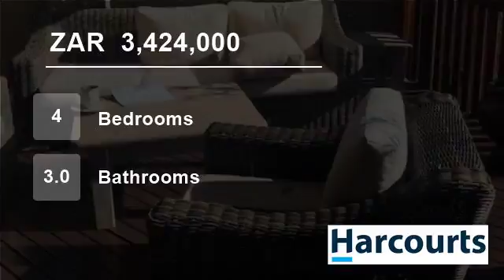4 Bedroom House For Sale in Boschdal, Rustenburg, North West, South Africa for ZAR 3,424,000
Web. Ref. NWR52744 : Stylish home in secure estate. This exclusive property boasts high volume ceilings, open plan living areas, luxurious finishes and LED Lighting. The open plan dining room, lounge and family room with a lovely fireplace is an entertainers dream. Lounge area has an indoor braai for cosy winters Two spa...